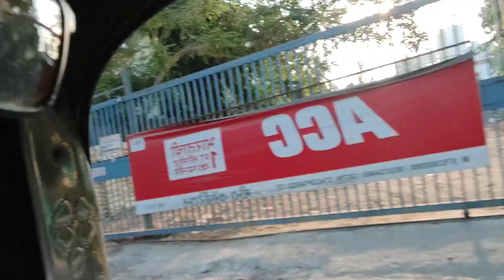Going Mumbai to Native Place Uttrakhand 🌹 मुंबई से गाँव ट्रेन से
दोस्तों
धन्यवाद🙏💕

People also ask:- Ganesh chaturthi
What is Ganesh chaturthi celebrated for?
What is date of ganpati 2023?
What time is Ganesh chaturthi puja in 2023?
Is Ganesh chaturthi 18 or 19?
How to people celebrate Ganesh chaturthi?
How to celebrate Ganesh chaturthi in a unique way?
What should we prepare for Ganesh chaturthi?
Why is ganpati called bappa morya?
How to worship ganpati bappa?
When is Ganesh ji sthapana 2023?
Who is ganpati Bappa?

ganpati bappa ka gane
Ganpati bappa aarti
ganpati bappa morya dj song
ganesh ji ki aarti
ganesha
Ganesh aarti
Ganesh vandana
ganesha song
Ganesh mantra
Ganesh ji ke bhajan
Ganesh
Ganesh bhajan
Ganpati Bappa morya
Photo with ganpati bappa
Ganpati
Ganesh
Ganpati bappa song
Ganpati bappa photo
Ganesh mantra ganpati bappa morya
Ganpati bappa moriya half laddu choriya
Meaning of ganpati bappa moriya
Ganpati bappa moriya status
Ganpati bappa moriya mangal murti
Ganpati bappa's aarti
How to celebrate Ganesh chaturthi in hindi
How to celebrate Ganesh chaturthi at home
How to celebrate Ganesh chaturthi 2023
How to celebrate Ganesh chaturthi in office
How to celebrate Ganesh chaturthi at home in hindi
How to celebrate Ganesh chaturthi in telugu
How to celebrate Ganesh chaturthi at home in kannada
How to celebrate Ganesh chaturthi at home in tamil
Ganesh chaturthi kaise manaye
Ganesh chaturthi kaise manaya jata hai
Ganesh chaturthi kyu manate hai
Ganesh chaturthi wishes in hindi
Ganesh chaturthi ka mahutav
10 point about Ganesh chaturthi
दोस्तों
मेरे इस चैनल में उत्तराखंड का शादी समारोह त्यौहार और पारंपरिक परिधान सांस्कृतिक कार्यक्रम और उत्तराखंड का सौंदर्यीकरण व सुंदरता और भगवान की भक्ति song और साथ में सुबह का joggingऔर walking और exercise और Dailyvlog भगवान का मंदिर फोटो etc आप को यह वीडियो अच्छा लगेगा और आप मेरे चैनल को लाइक एंड सब्सक्राइब करोगे
धन्यवाद 🙏